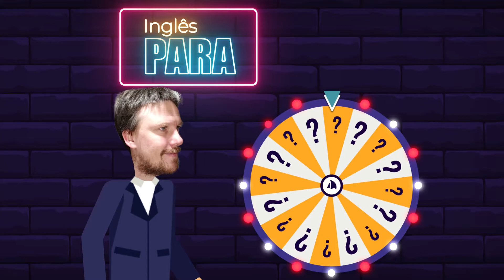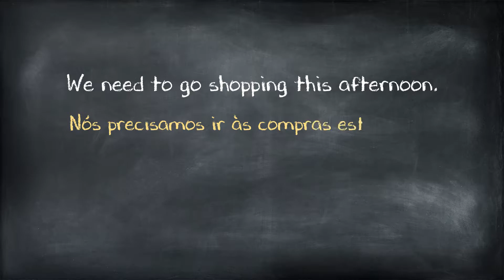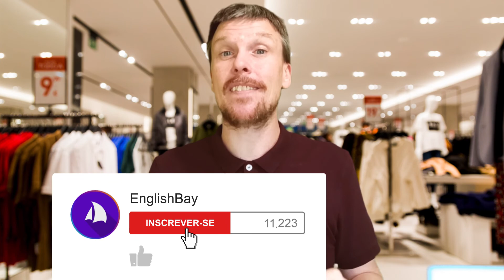INGLÊS PARA COMPRAS NO EXTERIOR!!!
Este é o quinto episódio da série Inglês Para que vai te ajudar a se virar nas mais diversas situações. Neste vídeo você aprende tudo sobre Inglês Para Compras. Como perguntar o preço, pedir ajuda, provar, pagar e mais!!

O que você quer ver no próximo Inglês Para??? Assista os episódios anteriores em: